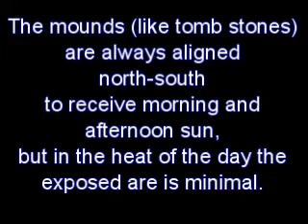Magnetic Termite Mounds (Tomb Stones) near Darwin Australia